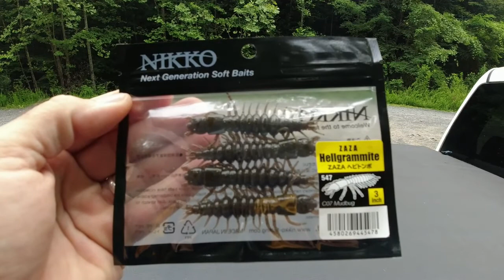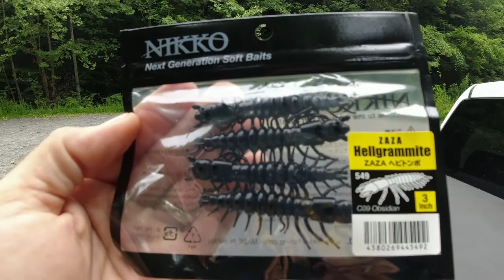Catching Largemouth on the Nikko hellgrammite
Rockhouse Lake (Logan County WV)